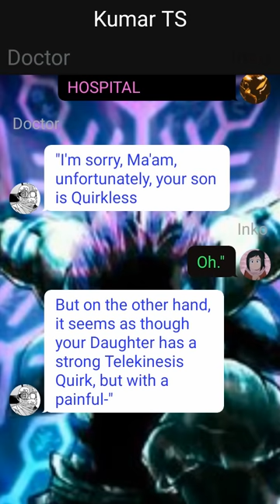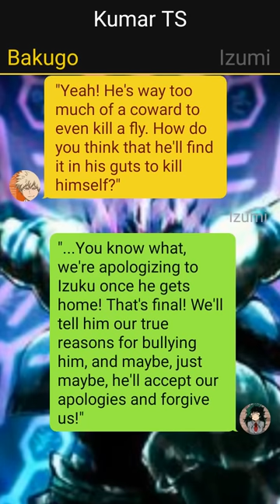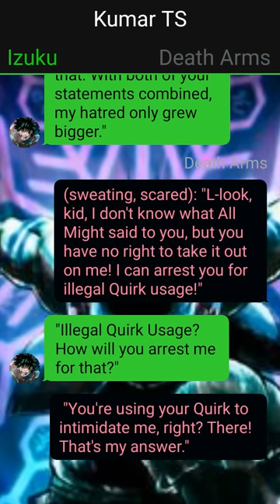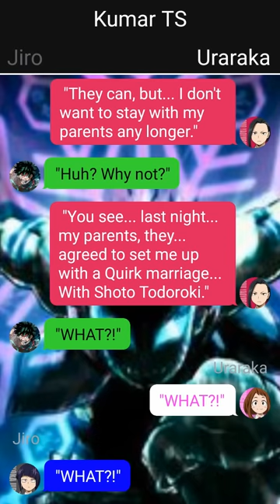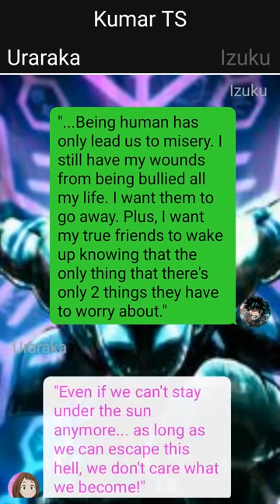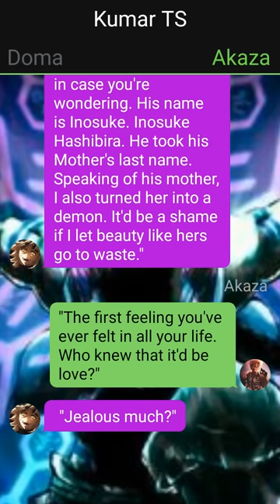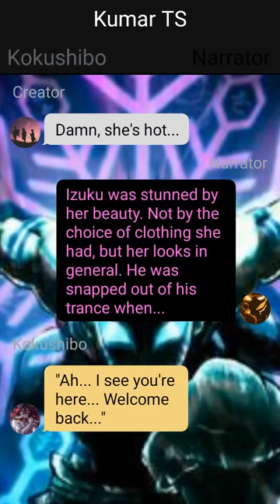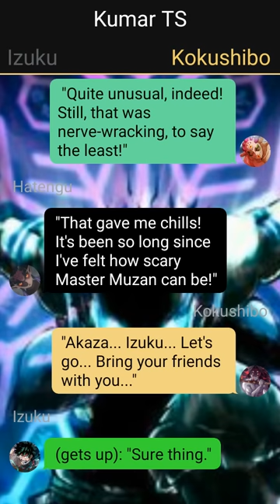Op Demon Art Deku Texting Story~{Pt~1} // Izuku X ??? // MHA/BNHA Texting Stories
1. *actions*
2. (thoughts)
3. /call or message/
4. -sign language-
5.//narrator//

Credit~ KilluaZoldyck3000